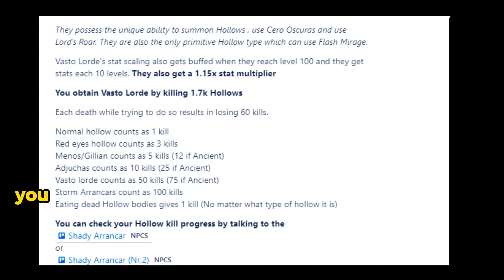PEROXIDE Hollow Progression | How to Become Vastocar And other Forms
IN this video i'll be explaining how to become a hollow and other hollow forms. Currently the strongest hollow form in the game is vastocar so i'm suggesting you to grind for that one. Hollow progression is the hardest in peroxide out of quincy and soul reaper, so be prepared to grind a lot.

For More Questions comment on this Video.